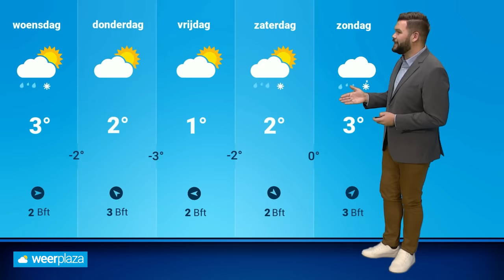Weerbericht: vorst & winterse buien, zo winters wordt deze week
De laatste week van november verloopt relatief koud. Zo kan er later deze maandag maar ook dinsdagavond winterse neerslag vallen. Ook zijn de nachten koud met vorst. Bekijk hier de hele verwachting met weerman Jeroen Elferink. Meer van dit soort video’s?